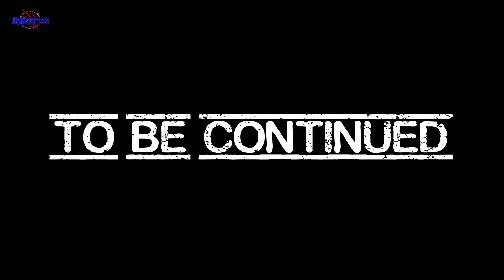BITCHMOVE | Arma 3 - Altis Life #009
Hier ein paar Szenen der Altis Life Mod von ArmA 3.
Ich freue mich über jeden Support und Kritik ;)
Internetseite Server: zero-one.cc

Fragen? Fragen!